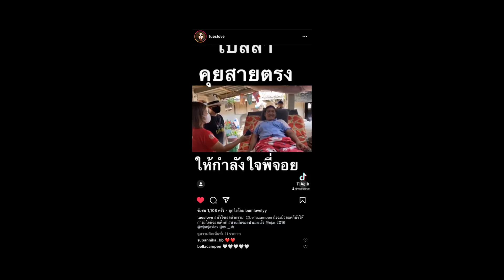เบลล่า สายตรงให้กำลังใจพี่จอยป่วยเป็นมะเร็ง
ขอบคุณคลิปจาก ig ป้าตือ ig : tuselove🙏🏻